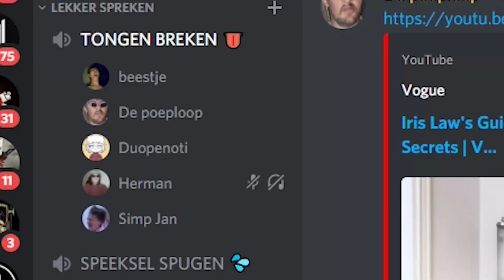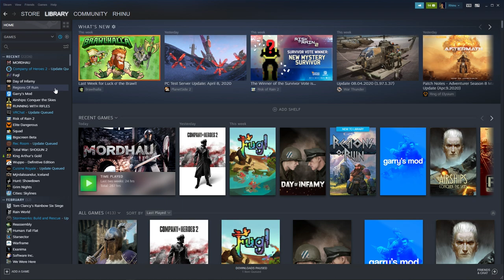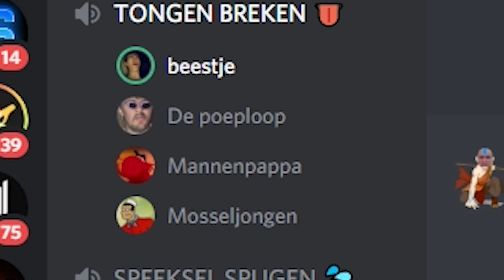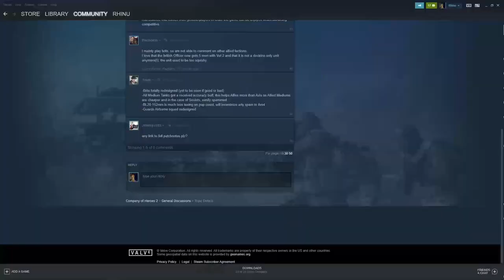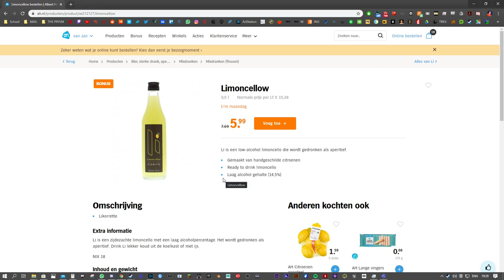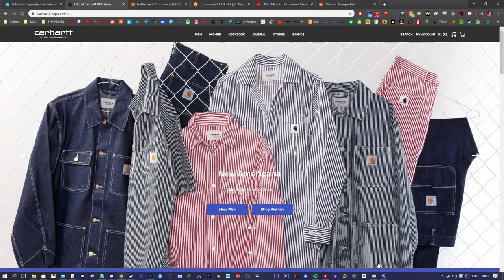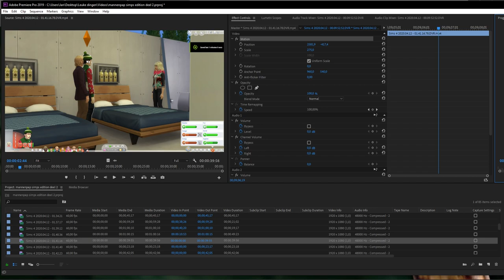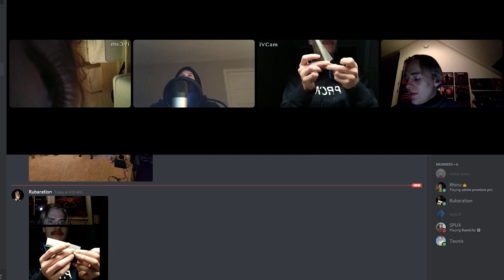cute interracial gay couple first (wead) kiss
PUNJABI (ENGLISH SUB) 480p HD real free (real) 2018

stop crona 😡😡😡😡